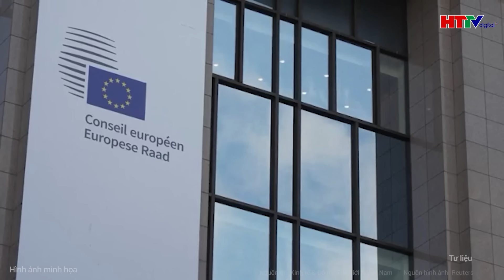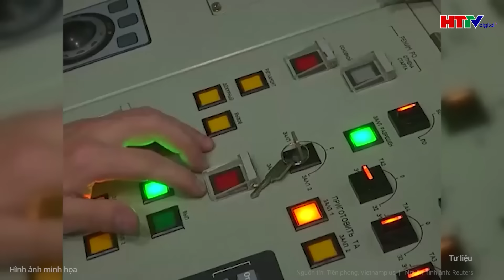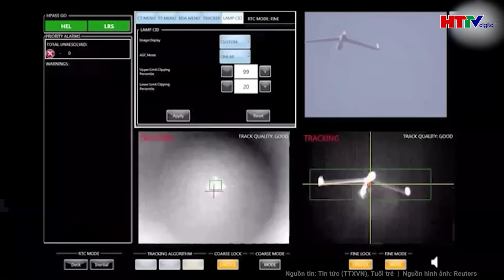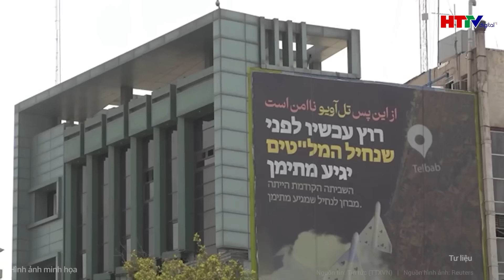Toàn cảnh thế giới: Ông Trump ra chiêu độc “vượt mặt”, loạt nghị sĩ khấp khởi ăn mừng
Tin tức mới nhất | Toàn cảnh thế giới: Ông Trump ra chiêu độc “vượt mặt”, loạt nghị sĩ khấp khởi ăn mừng
Tổng thống đắc cử Mỹ Donald Trump yêu cầu các nhà lập pháp đảng Cộng hòa cho phép ông bổ nhiệm các quan chức chủ chốt mà không cần phải có cuộc bỏ phiếu xác nhận của Thượng viện, nhằm ngăn chặn việc đảng Dân chủ sử dụng quyền lực ít ỏi còn lại để cản trở việc thành lập chính quyền mới của ông.